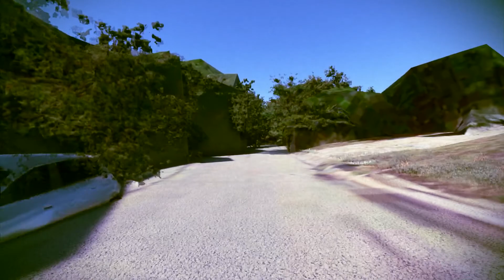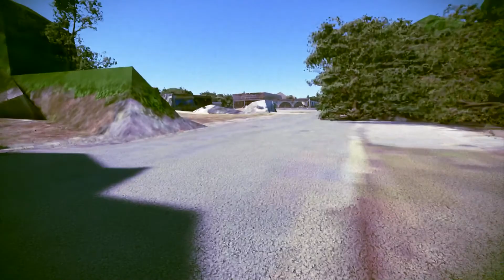Going to Work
A pleasant enough route. Some nasty speedbumps here and there though, not gonna lie.